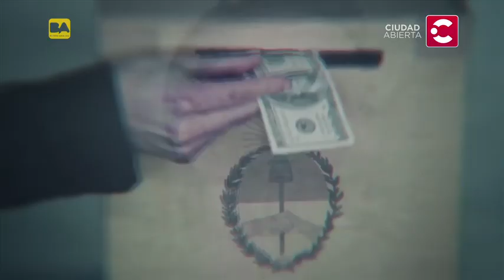En Casa No Me Quedo - Carajo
Todos los Jueves a las 22:00hs, enterate de las últimas novedades del mundo del espectaculo y la cultura en En Casa No Me Quedo, por Ciudad Abierta !
En esta oportunidad, Carajo.
Conducido por Iván Espeche y Victoria Casaurang.

NUEVO stream